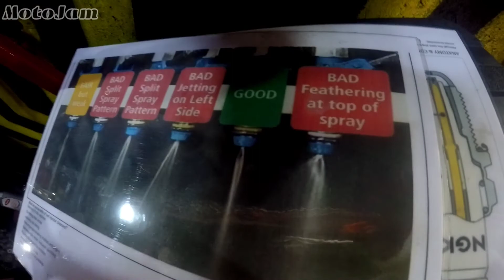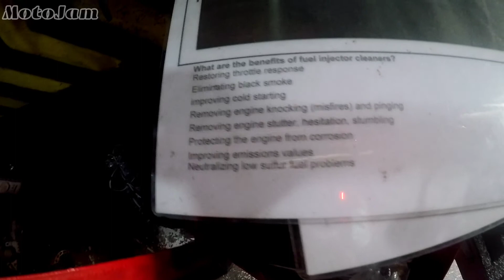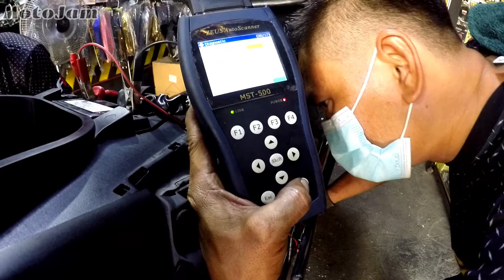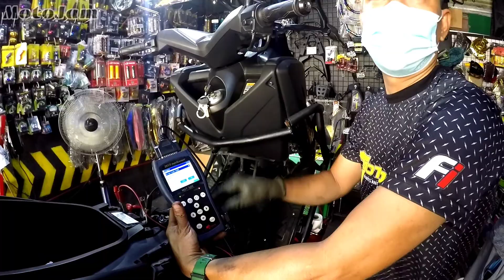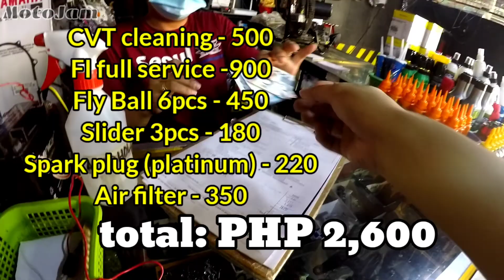Tips and Advice - FI FULL SERVICE | CVT CLEANING | NMAX 155 abs @ MotoCare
What's up mga ka-JAMming!

Our first FI and CVT cleaning only at MotoCare
Thank you Sir Ryan and team! the best!